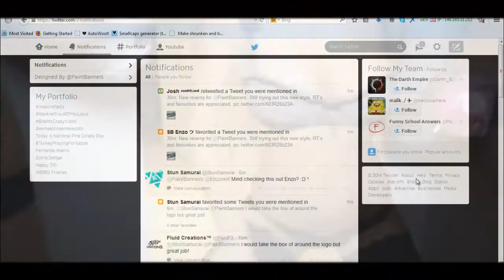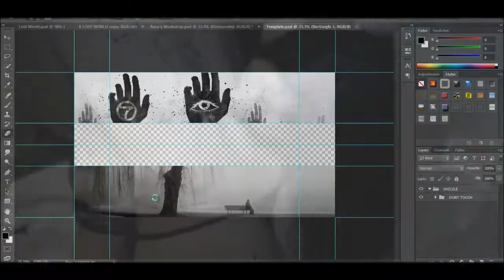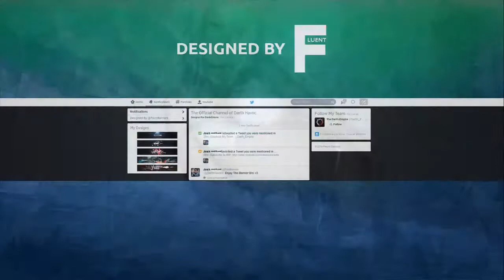Darth Havoc Banner! New Unique Style!